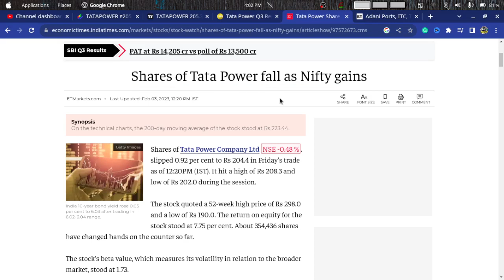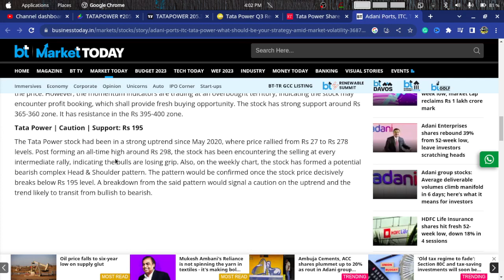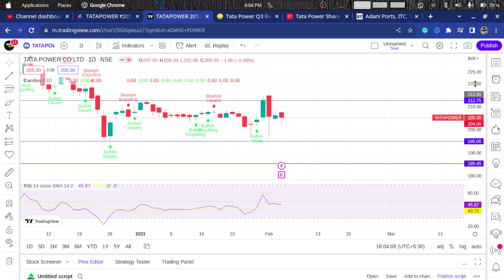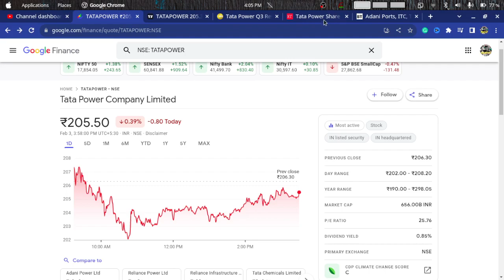🤩🤩 Tata Power Share News Today | Tata Power Share Latest News | Tata Power Price Target tomorrow